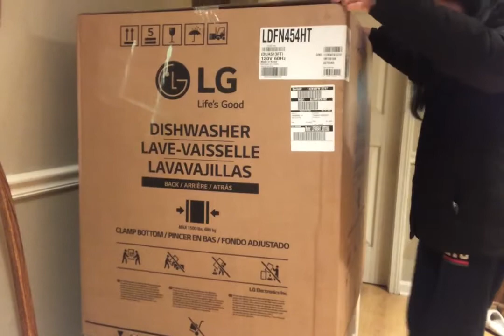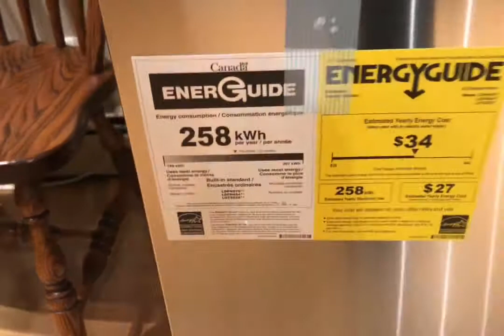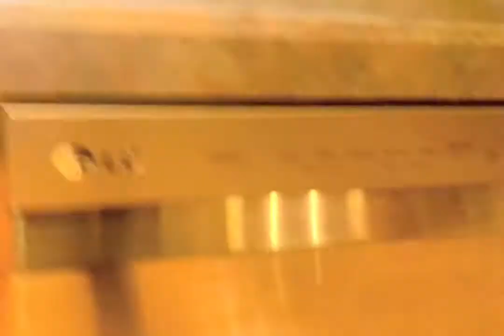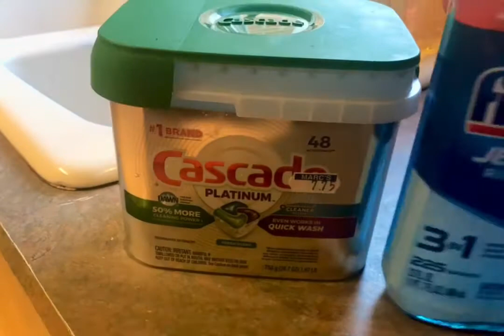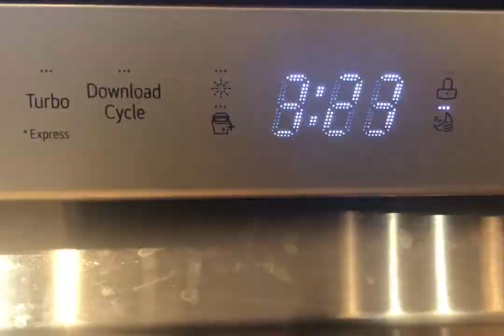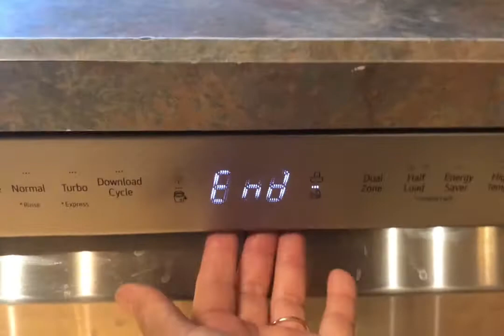UNBOXING MY LG DISH WASHER ||FIRSTIME USING MY DISH WASHER.